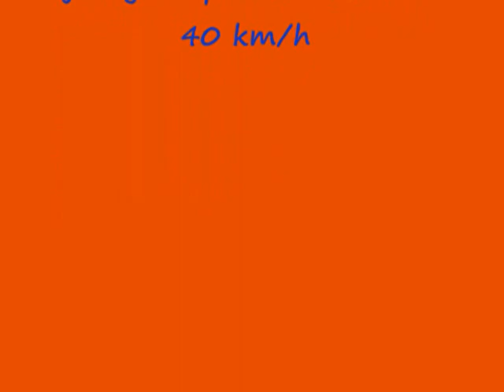wyjazd ze szczecina - 40 km/h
główny wykonawca przebudowy, dopuścił ruch na blisko trzykilometrowym odcinku drogi wraz z nowymi wiaduktami i estakadą. Ale na całej długości wprowadził ograniczenie prędkości do 40 kilometrów na godzinę oraz zakaz zatrzymywania się.